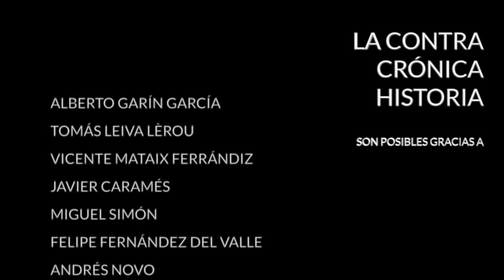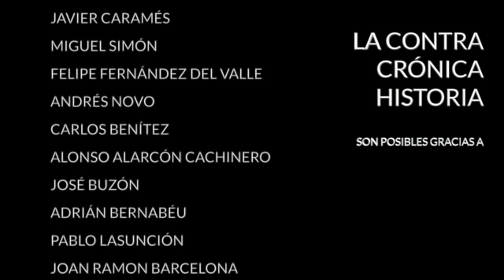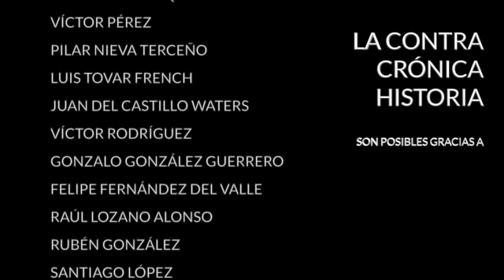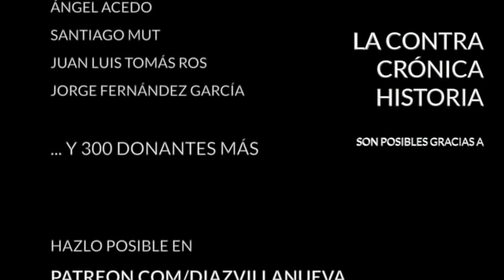Caos político en Israel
El pasado 23 de marzo hubo elecciones en Israel, las cuartas en dos años. Antes de estas los israelíes fueron llamados a las urnas en abril y en septiembre de 2019 y en marzo de 2020. Estas últimas han venido motivadas por el fracaso de las conversaciones sobre el presupuesto del Estado durante el pasado mes de diciembre entre Benjamin Netanyahu y el centrista Benny Gantz, su rival electoral convertido posteriormente en socio de Gobierno. Ambos habían llegado al compromiso de rotarse en el cargo. Netanyahu gobernaría hasta noviembre de este año, luego vendría Gantz. El acuerdo se vino abajo al no poder aprobar el Gobierno un presupuesto, lo que desencadenó automáticamente las elecciones.

Pero las urnas no han desbloqueado la situación ni alumbrado una mayoría clara. Un total de 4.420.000 israelíes acudió a las urnas, el 67,2% del censo, la participación más baja de las cuatro últimas convocatorias electorales, pero de nada ha servido. Las elecciones las ganó el Likud, el partido de Netanyahu, pero sólo obtuvo 30 escaños, muy lejos de los 61 necesarios para conseguir la mayoría absoluta en el Knesset. El pasado miércoles 31 de marzo después de un escrutinio que se prolongó durante varios días se publicaron los resultados oficiales, que fueron entregados al presidente Reuven Rivlin para que haga con ellos lo que crea conveniente.

Él es el responsable de encargar la formación de Gobierno a uno de los candidatos, pero sólo puede hacerlo si el candidato en cuestión le garantiza que pasará la investidura. Hoy mismo Rivlin arranca las consultas con todos los partidos políticos y este miércoles designará al candidato que asegure tener más apoyos. De no encontrar ninguno que cumpla con esa condición. Netanyahu y sus socios consiguieron 52 escaños mientras que el bloque anti-Netanyahu tiene 57. El partido derechista Amina, con 7 y el islámico Raam con 4 no han comprometido su apoyo a ningún candidato. No se sabe aún si Rivlin conseguirá su objetivo. De no hacerlo el bloqueo obligaría a convocar nuevas elecciones, las quintas. Entretanto el Gobierno sigue en manos en Benjamin Netanyahu, que lleva ahí desde hace ya doce años.

En La ContraRéplica:
- VOX y el Partido de los Conservadores y Reformistas Europeos
- La madrileñofobia y el nacionalismo

· Twitter... @diazvillanueva

Encuentra mis libros en: